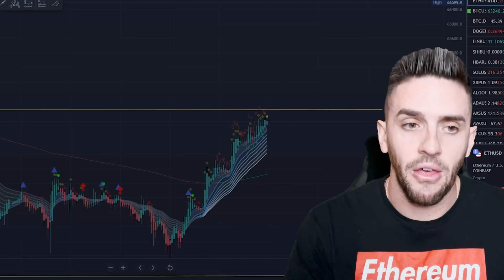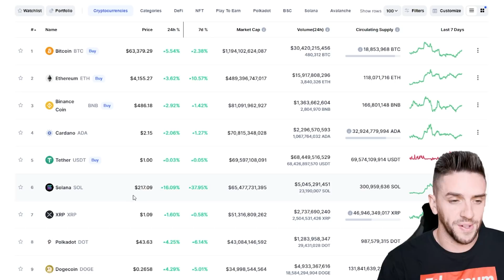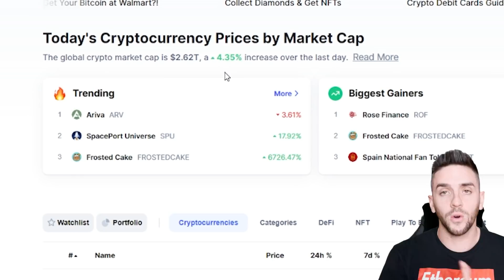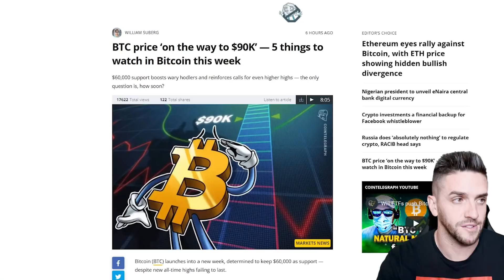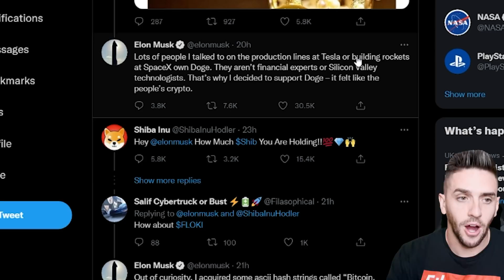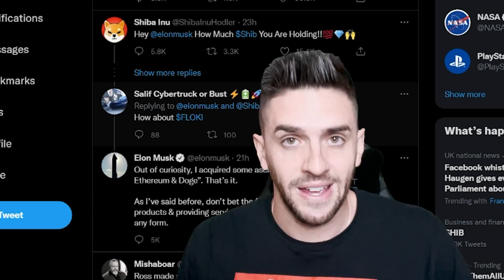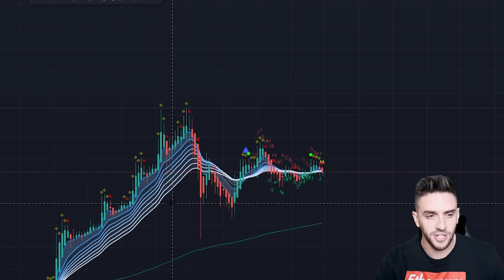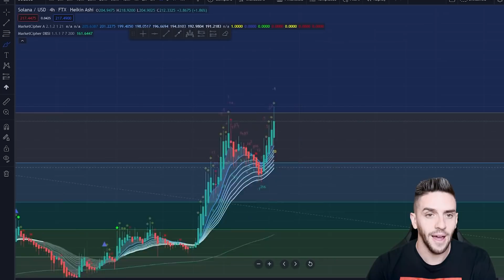DOGECOIN SHIBA INU GETTING READY FOR THIS!!!!!!!!!!!!!!!!!!!!!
DOGECOIN SHIBA INU GETTING READY FOR THIS! DOGE SHIB SOLANA DOGECOIN PRICE PREDICTION , SHIBA INU CRYPTO PUMPING ELON MUSK SOLANA

CODE : MYLES